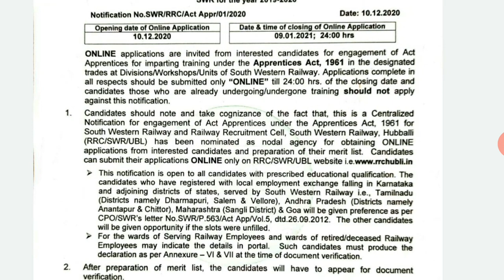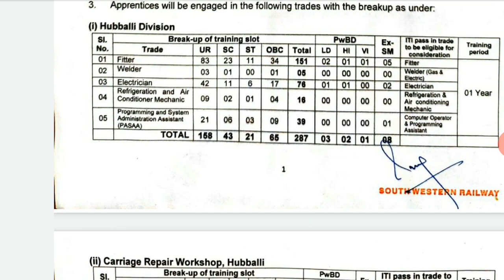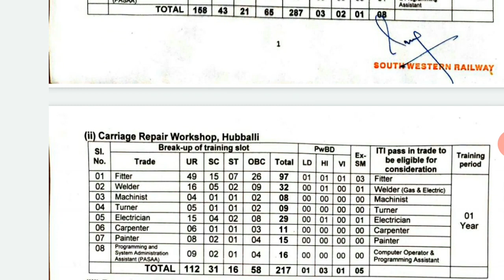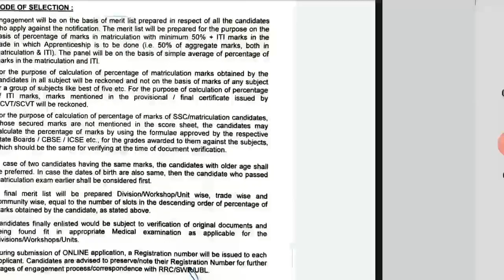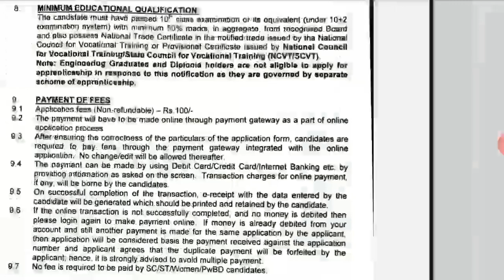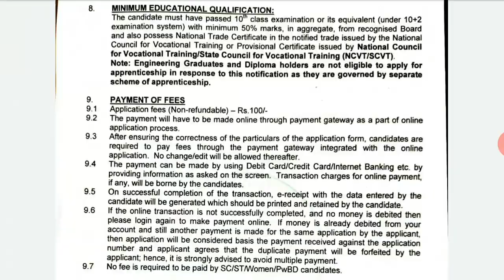Apprentice Recruitment in South Western Railway 2020| SWR Apprentice Vacancy - Fitter, Electrician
South Western Railway Recruitment 2020 Apply Online for Apprentice,
RRC apprentice recruitment 2020 Notification for 1004 posts,
South Western Railway recruitment 2021| RRC SWR Jobs (1025) Apprentice,
RRC Recruitment: South Western Railway Invites Applications For Apprentice,
RRC SWR Apprentice Recruitment 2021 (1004 Posts) Apply Online,
South Western Railway Recruitment 2021 - Apply Online for 1004 Apprentice,
south western railway recruitment 2020 apply at swr.indianrailways ,
South East Central Railway Recruitment 2020 - Apply Online for 413 Trade,
Railway SECR Recruitment 2020 - Apply Online 413 Apprentice Posts,
South Eastern Railway Apprentice Recruitment 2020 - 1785 Posts in SER,
South Eastern Railway Recruitment 2020 Apply Online Job Vacancies,
South Eastern Railway Recruitment 2020 Online Application Last Date Extended,